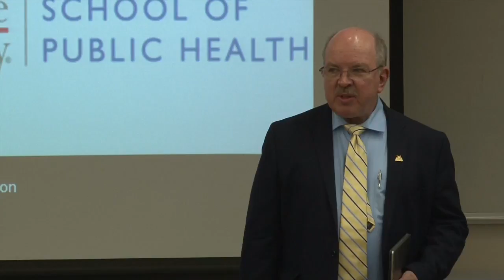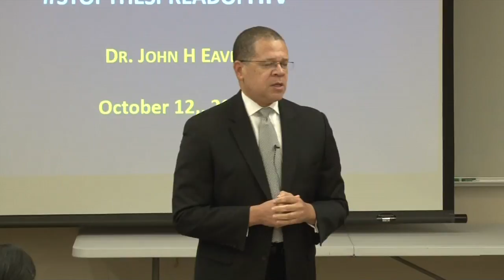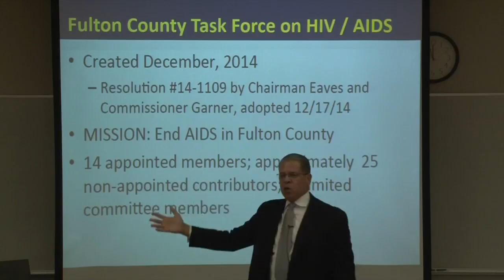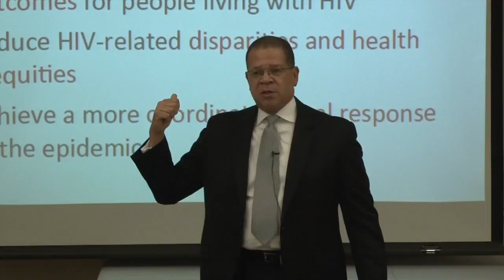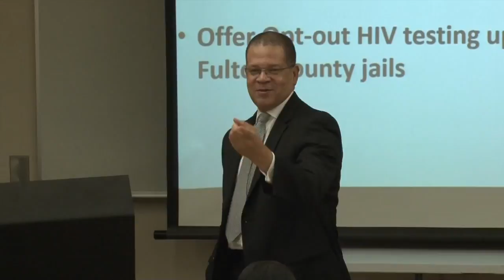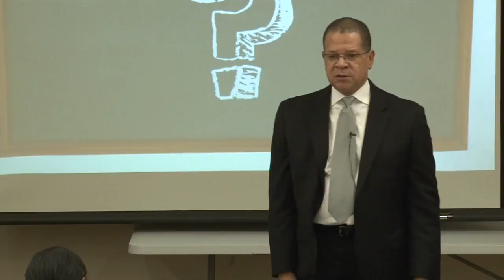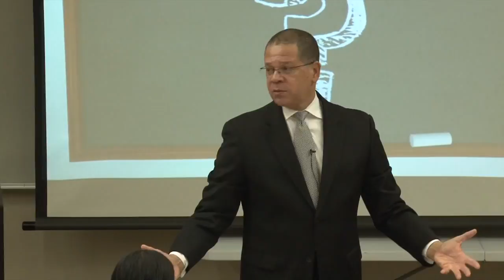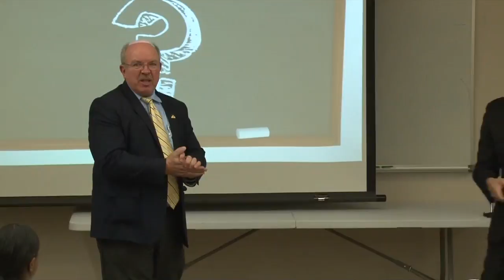Annual Urban Health Lecture- Georgia State University- Dr. John Eaves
Dr. John Eaves, Chairman, Fulton County (GA) County Commission present the Annual Urban Health Lecture at Georgia State University. He engages the audience in a discussion of community efforts to prevent HIV/AIDS.